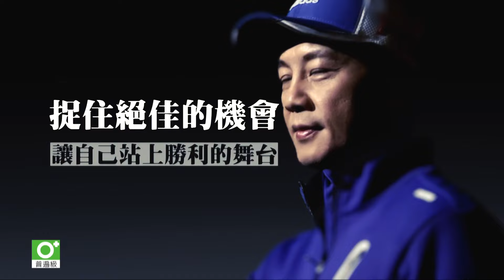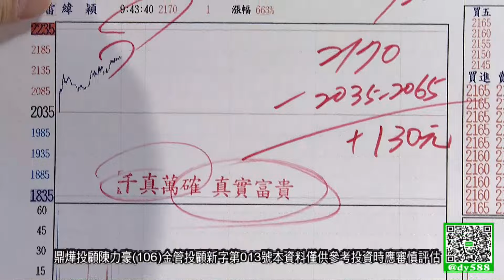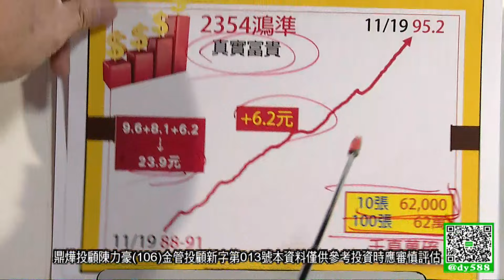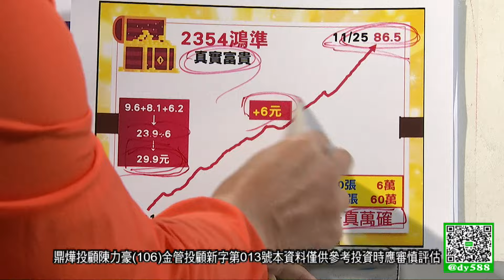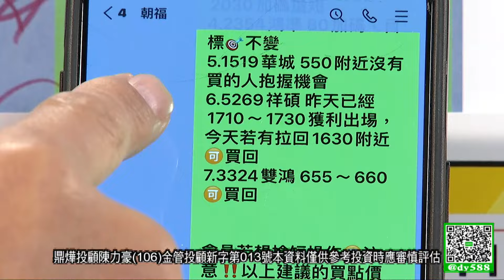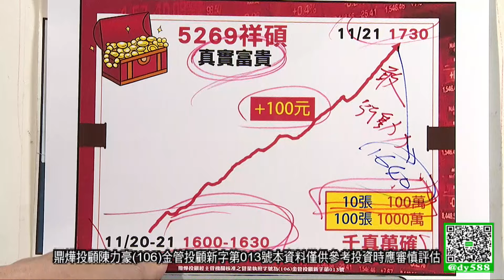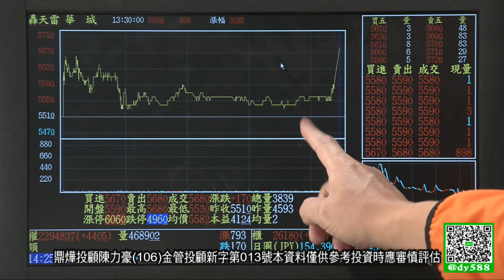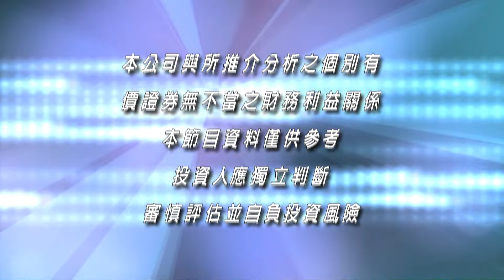20241125豪門世家 陳力豪分析師b